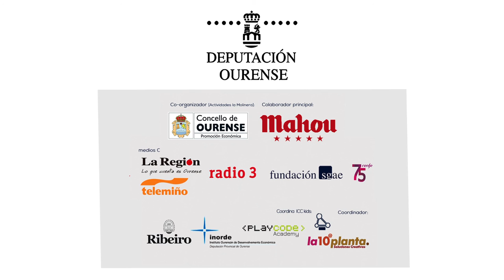Futuro de la Industria de la Música | Ourense ICC WEEK 2016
Manuel Aguilar (Presidente de Fundación SGAE )  Almudena Heredero (Directora Primavera Pro) Javier Liñan (Director del sello El volcán) Iván Ferreiro( Músico y Compositor)  Teresa Navajas Directora de Prensa y Comunicación (Radio Gladys Palmera) charlan sobre la Industria de la música.